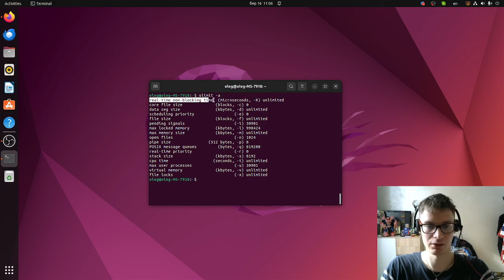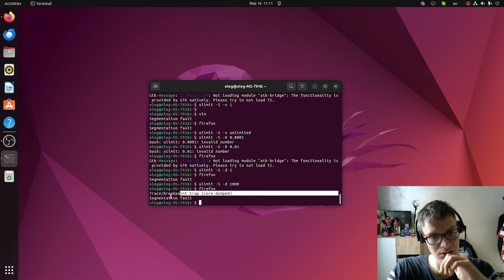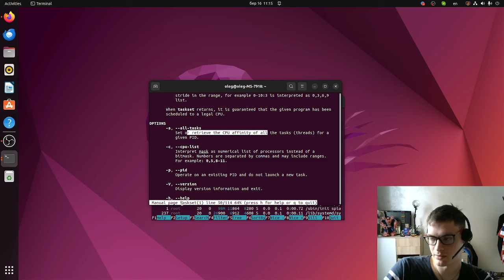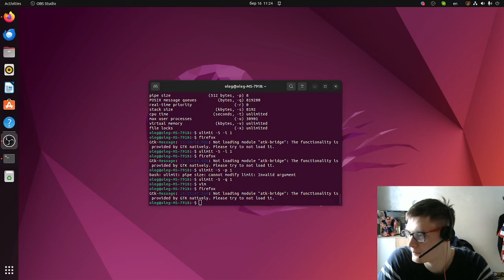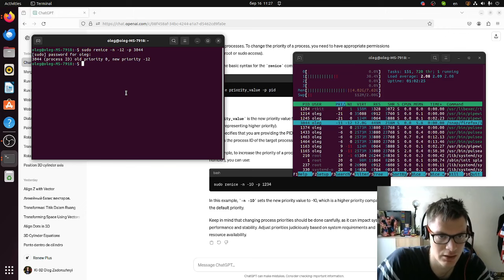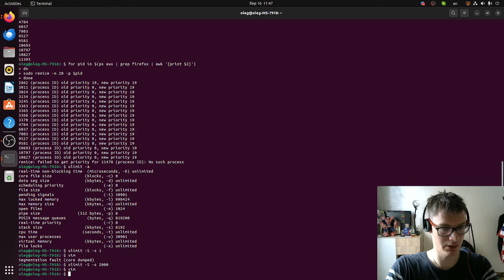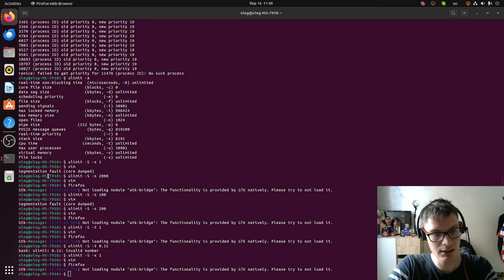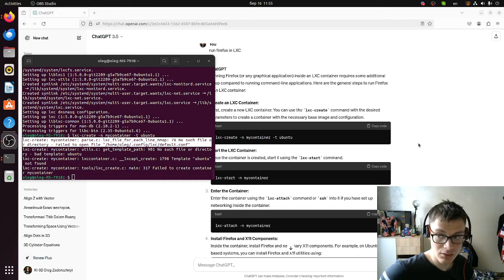линукс лагает конец